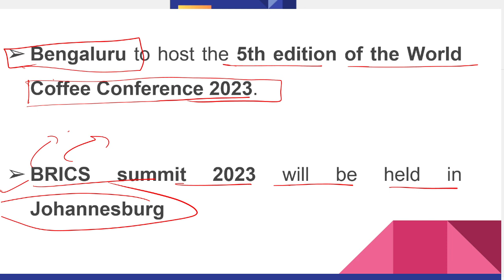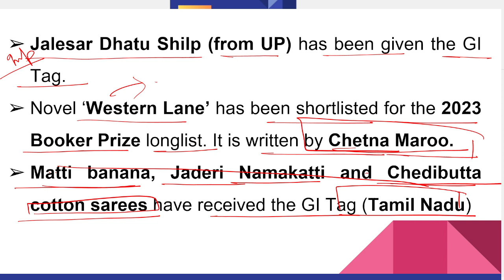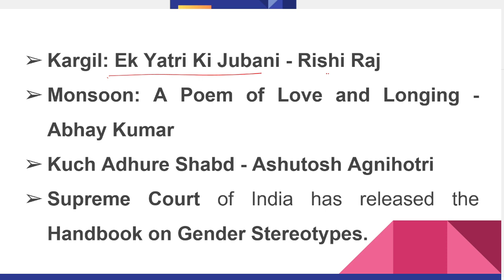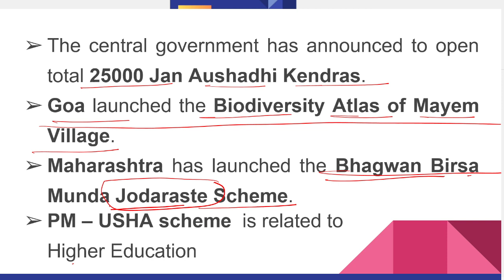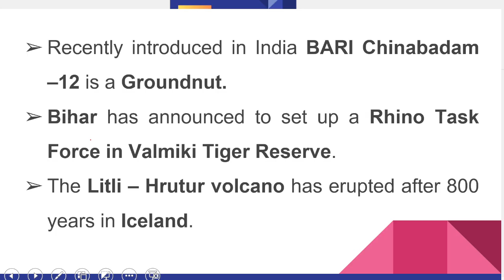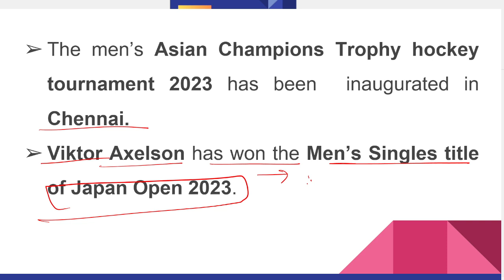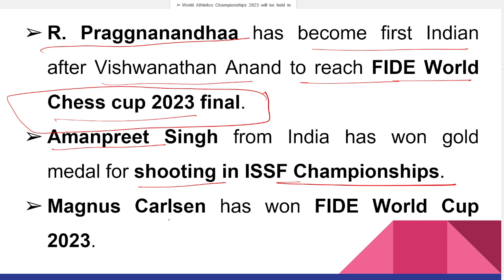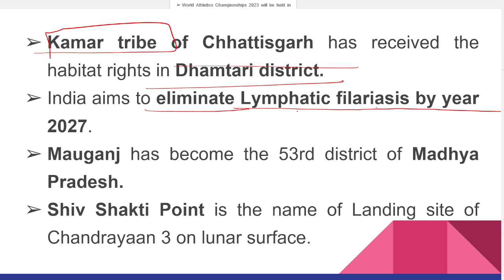CURRENT AFFAIRS AUGUST 2023 FOR IB ACIO , SO/ASO CSIR , UPPSC RO/ARO ETC